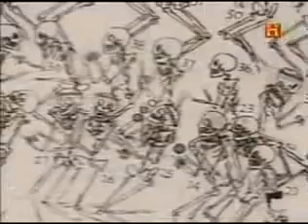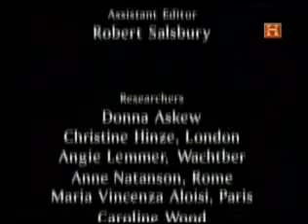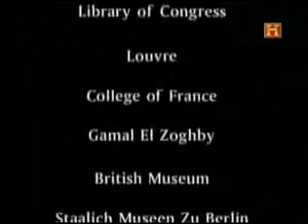Mesopotamia 5de5.wmv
Mesopotamia

En la Mesopotamia, que significa "tierra entre ríos", florecieron las primeras civilizaciones humanas. Miles de años después ese territorio es conocido con el nombre de Iraq, un lugar donde los ecos de la guerra amenazan los vestigios de una historia milenaria.

La historia de la Mesopotamia se volvió un tema de actualidad después de la difusión de noticias, muchas de ellas televisadas, sobre la destrucción y el saqueo de sitios arqueológicos y colecciones históricas, incluyendo las del Museo Nacional iraquí en Bagdad.